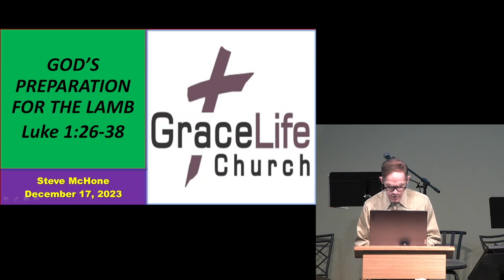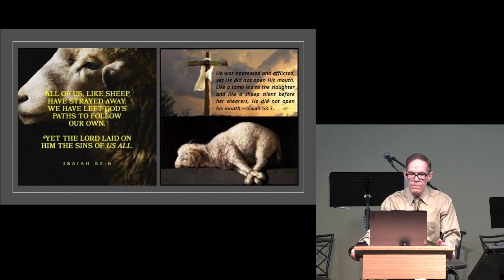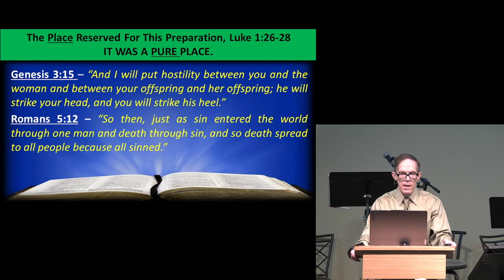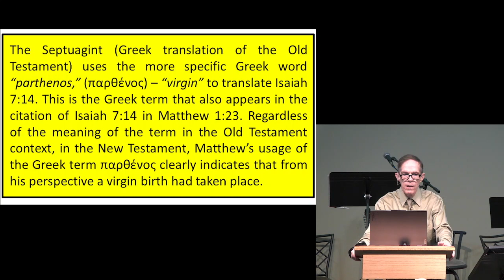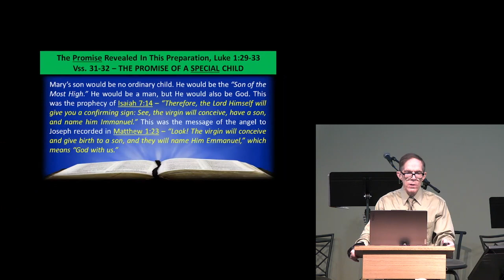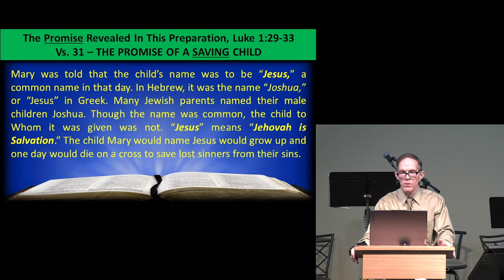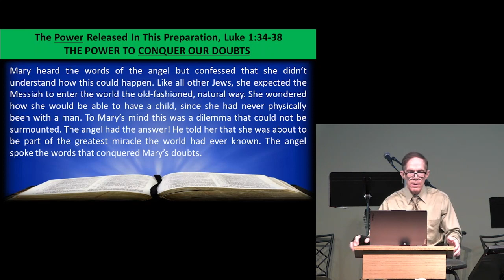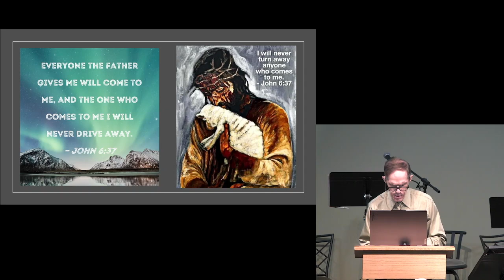God's Preparation for the Lamb John 1:26-38 Sermon 12-17-2023